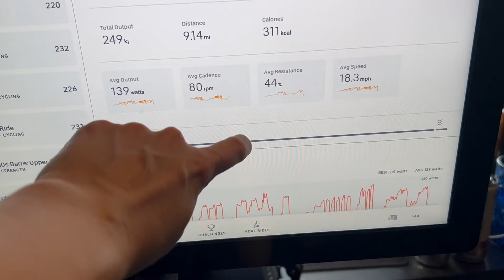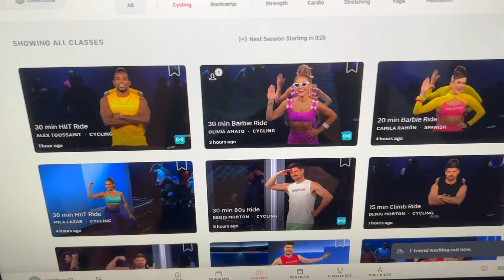A Week in my Life as A Urology Resident | vlog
hey guys! Today's video is a vlog of a week in the life as a pgy4 urology resident.